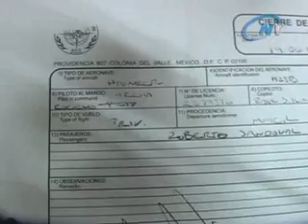MIENTE SANDOVAL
PANISTAS ACUSAN DE MENTIROSO AL CANDIDATO AL GOBIERNO ESTATAL DE LA COALICIÓN NAYARIT NOS UNE, ROBERTO SANDOVAL, SEÑALAN QUE UTILIZÓ UN HELICÓPTERO PARA VIAJES PRIVADOS CUANDO SU COMPROMISO FUE NO REALIZAR ESTE TIPO DE DESPILFARROS.